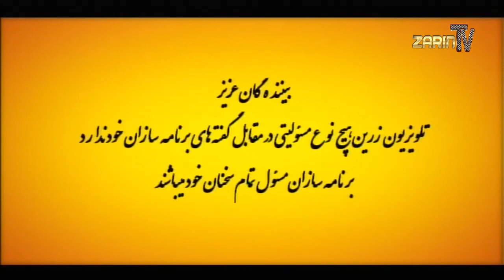Zarin TV Khanum Nikoo "Kalaam -e Haq" 27 August 2020